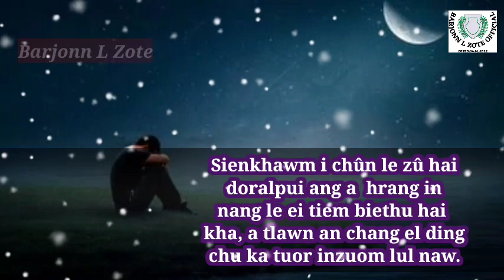Barjonn L Zote// Ei tiem biethu hai kha in khelpui el ding chu/ whatsapp status.